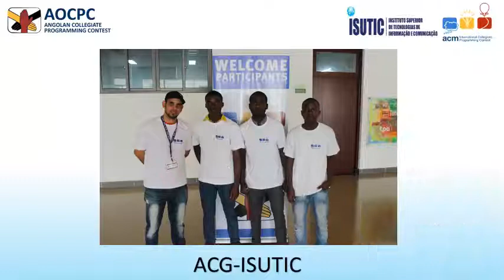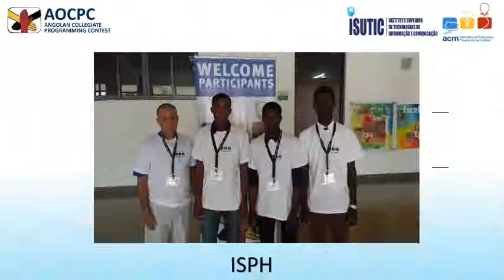Equipas participantes no Concurso Nacional de Programação ACM-ICPC Angola 2017